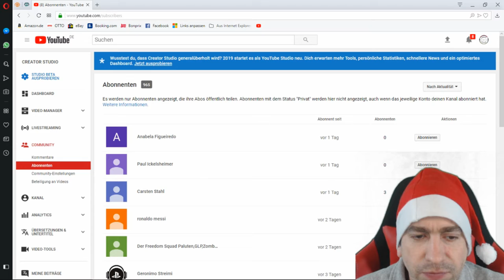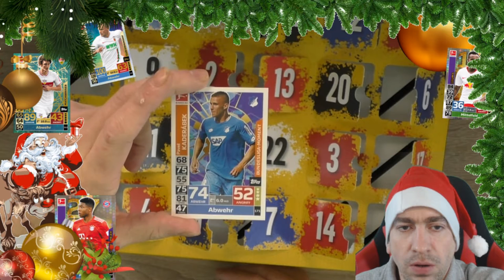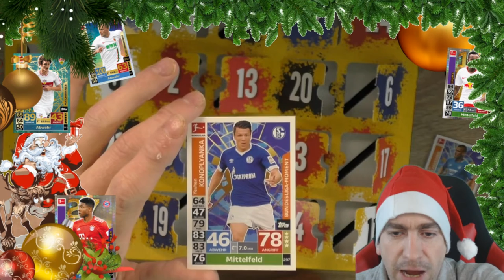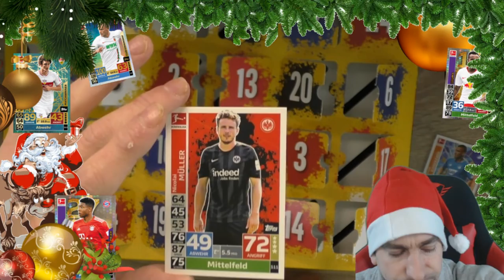Match Attax Adventskalender - Türchen 21 + 22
Heute öffnen wir Türchen 21 und 22 des Match Attax Adventskalenders!

 Andreas Stürmer
 Postfach 12 21 31
 55743 Idar-Oberstein